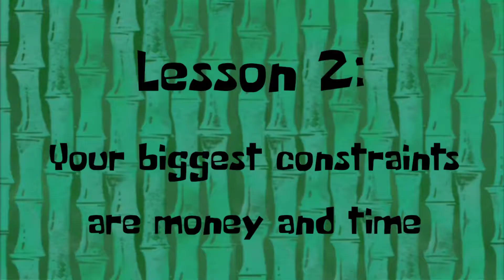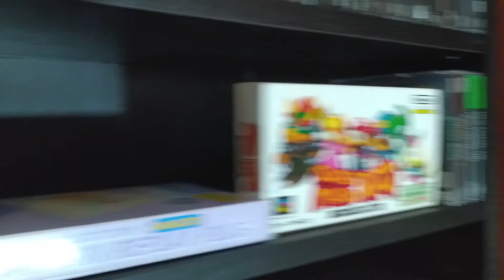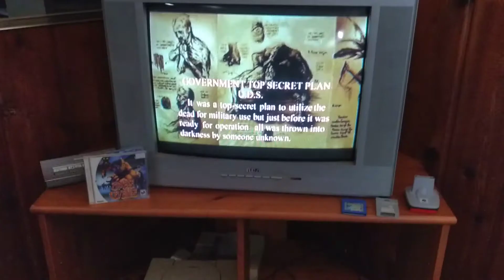So you wanna collect video games?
This video showed up first on LBRY.  If you haven't checked it out, you should

Welcome to the best hobby ever: collecting!  Today, we're talking about all the important details you need to know about building an awesome collection.  I know, I know. This video is late. It's been a busy time at The House of Dancing Arrows!  But I still got the video done!  What do you collect?

I stream on Monday and Thursday nights right now, starting at 8:00 PM EDT: